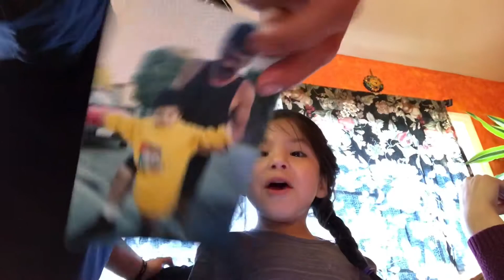Vlogmas Day2 | Raiders or Cowboys??